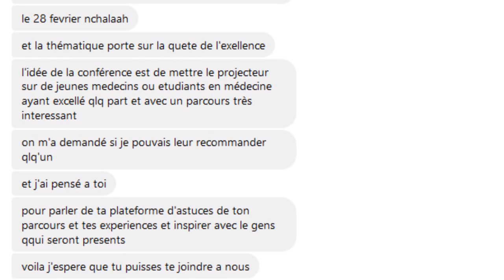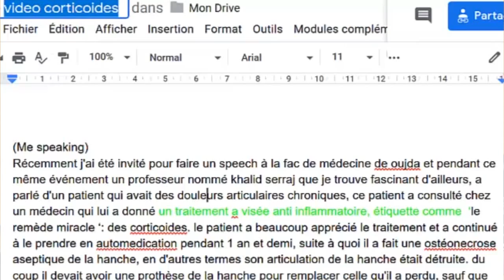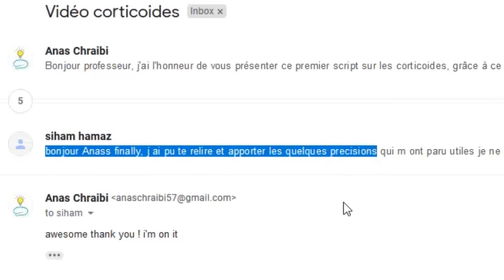🔴 2 semaines d'aventures !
..::: Dr Astuce :::...